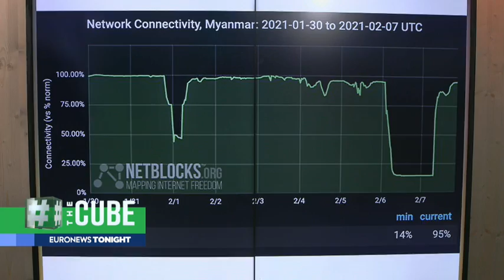EuroNews 9 Feb 2021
Speaking to EuroNews' TheCube program about the protests in Myanmar.